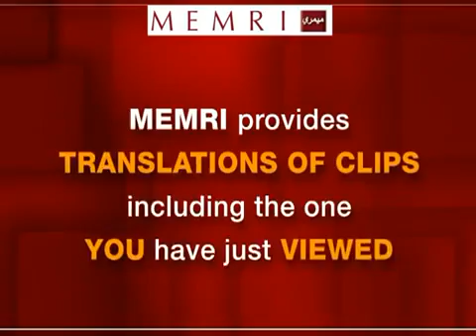Its None Of Your Business If I Wear Nail Polish By Saudi Women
Saudi Woman Defies Religious Police . womens are not a property of a men and a country let them live. like the way they want to be live in. nice argument. fuck brainwashd moslems.  all the women should be like this. this women is good.